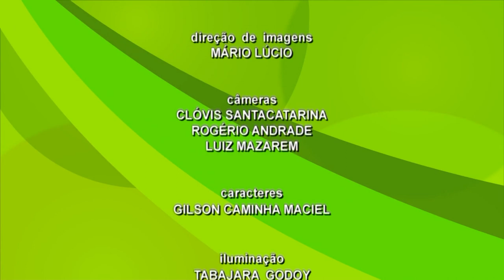TVE Esportes - 04/05/2024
Em parceria com federações, clubes e entidades esportivas, o TVE Esportes tem como objetivo dar espaço para as mais diversas modalidades do esporte no Rio Grande do Sul. Apresentação é de Marco Aurélio Costa.